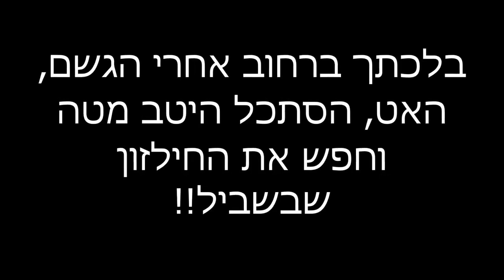גדולנוג החילזון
אחרי גשם (או בזמן אחר, אם הקרקע רטובה מספיק ומזג-האוויר קריר) האטו והתבוננו, בזהירות, למטה!! אולי החמודים, בדיוק חוצים, ממש לפני רגליכםן!!

My (Israeli) bank account details:
Bank haPo'alim (12)
And my name there: Daniel Oded Kedem

THANKS!! ❤️🙏🌹🌷

ותודה ליסמין וגנר (יסמן פול) = @Snufkin1089